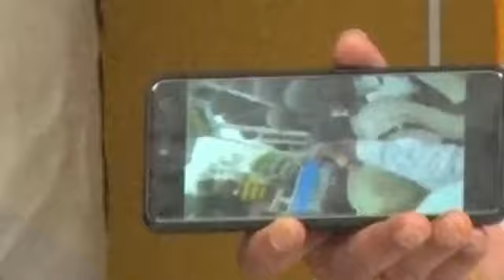ప్రతిపక్ష నేత చంద్రబాబుపై రాళ్ల దాడి ప్లాన్ తాడేపల్లి ప్యాలెస్ కుట్రలో భాగమే - నక్కా ఆనంద్ బాబు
ప్రతిపక్ష నేత చంద్రబాబుపై రాళ్ల దాడి ప్లాన్ తాడేపల్లి ప్యాలెస్ కుట్రలో భాగమే  -  మాజీ మంత్రి నక్కా ఆనంద్ బాబు మీడియా సమావేశం. ఎన్టీఆర్ భవన్, అమరావతి నుండి ప్రత్యక్ష ప్రసారం.
The stone attack plan on opposition leader Chandrababu is a part of Tadepalli Palace conspiracy - Ex Minister Nakka Anand Babu's media conference. Live telecast from NTR Bhavan, Amaravati.